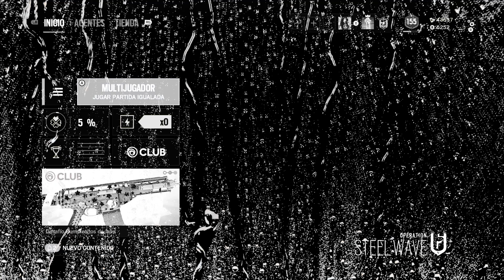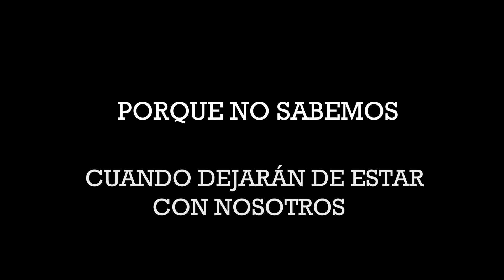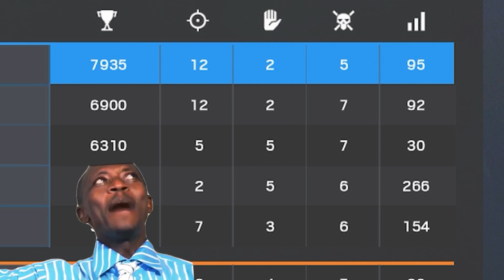ECHO ELITE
Lo prometido es deuda, aquí está el segundo video de la serie de videos que les dije que empezaría a hacer como el de dokkaebi elite, espero les guste, muchas gracias por el apoyo!!